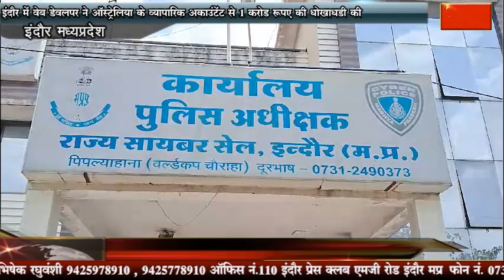इंदौर में वेब डेवलपर ने ऑस्ट्रेलिया के व्यापारिक अकाउंटेंट से 1 करोड़ रुपए की धोखाधड़ी की